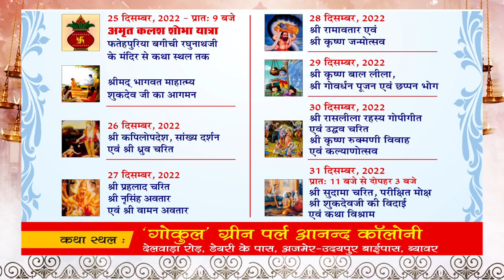शहर के वार्ड संख्या 11 में सीसी सड़क निर्माण कार्य शुरू